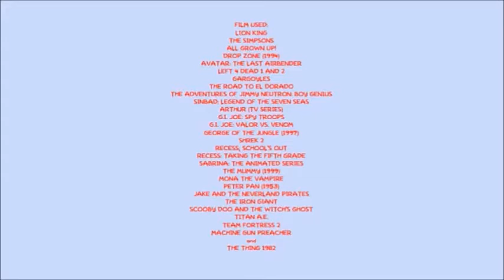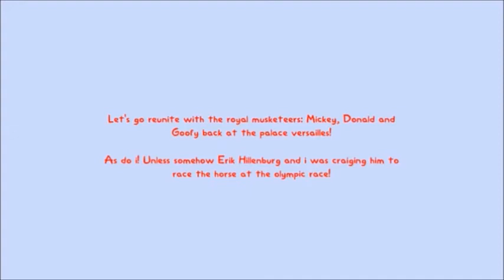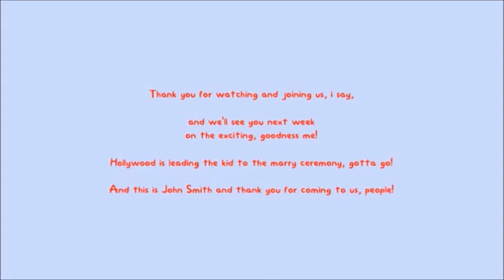The Scar Chronicles: Wendy Darling, John Darling and Michael Darling at the Arlington Million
The twenty-fourth chapter 199: Wendy Darling, John Darling and Michael Darling at the Arlington Million including Homer Simpson, Bart Simpson, Furious D, Jimbo Jones, Dolph Starbeam, Kearney Zzyzwicz, Ned Flanders, Pete Nessip, Earl Leedy, Coach, Nick, Ellis, David Xanatos, Owen Burnett, Zoey, Louis, Bill, Francis, Miguel & Tulio, Arthur Read and his Friends, Sinbad and his Pirates, Kale, Duke and his Joes, Lyle Van de Groot, Max & Thor, Mr. Kwame and his Hunters, Shrek, Donkey, Puss in Boots, T.J. Detweiler, Principal Prickly, Rick O'Connell, Jonathan Carnahan, Evelyn Carnahan, Ardeth Bay, Mona the Vampire, Zapman, Lily Duncan, Lenny Parker, Peter Pan, Hogarth Hughes, Ben Ravencroft, Joseph Korso, Cale Tucker, TF2 Mercenaries, Sam Childers and R.J. MacReady and his 31 Outpost Men.